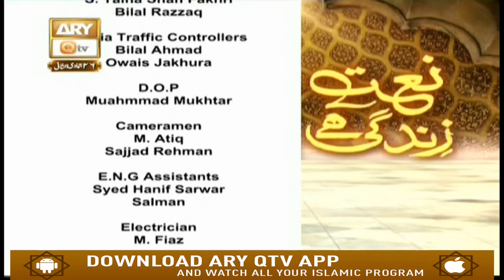Naat Zindagi Hai - 3rd March 2019 - ARY Qtv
Naat Zindagi Hai.

This program is specially designed to promote and encourage Naat in today’s world. In this program renowned Naat Khauwan celebrities will be invited to converse on their sanctified poetry and their life experiences in this aspect. Viewers’ calls and their kalam requests will also be entertained.

Host: Sarwar Hussain Naqshbandi.